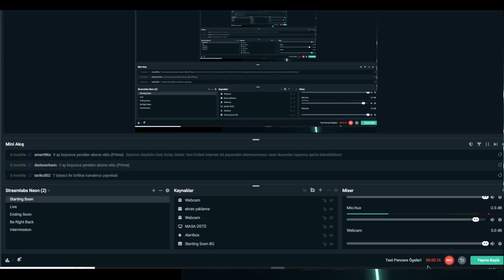Kablosuz Kulaklığı Kablolu Yaptık | Logitech G930 Sound Problems | Kulaklık Kablo Tamiri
Merhaba teknoloji meraklıları! Bu videoda, Logitech G930 kablosuz kulaklığınızı nasıl kablolu hale getireceğinizi adım adım göstereceğiz ve karşılaşılan ses sorunlarını nasıl çözebileceğinizi paylaşacağız. Kablolu kulaklık kullanımına geçiş yaparken yaşanabilecek zorlukları ve çözümleri adım adım anlatıyoruz. Ayrıca, kulaklık kablosu tamiri için gereken adımları da göstereceğiz. Ayrıca, kulaklık tamiri veya Logitech G930 kulaklığı ile ilgili düşüncelerinizi yorumlarda bizimle paylaşmaktan çekinmeyin!